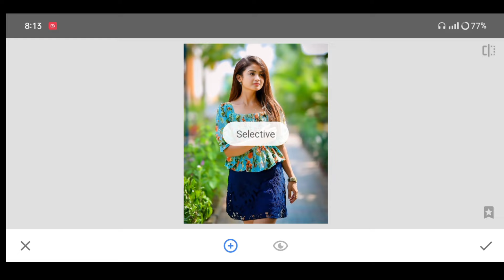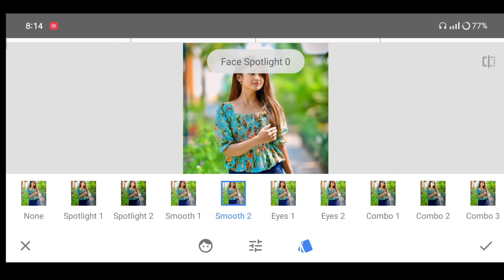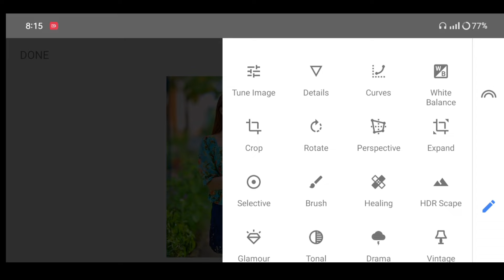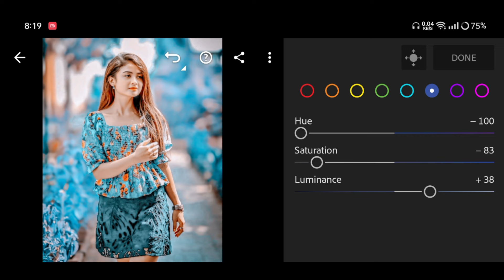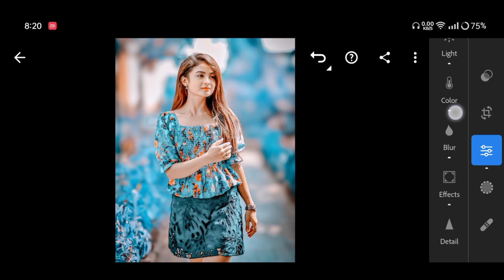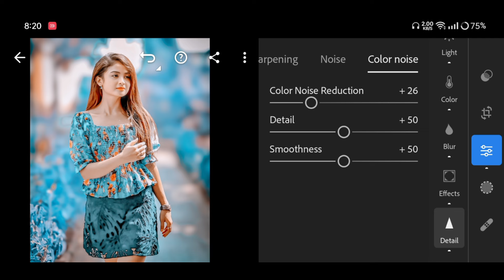Snapseed Face Smooth Photo Editing || Snapseed Se Photo Editing Kaise Kare